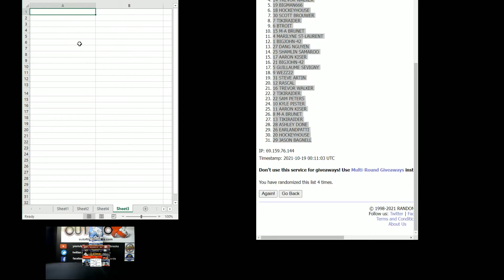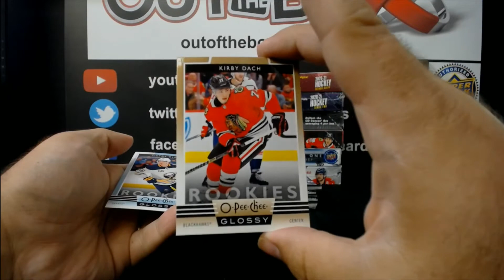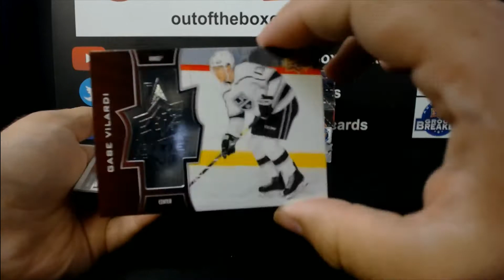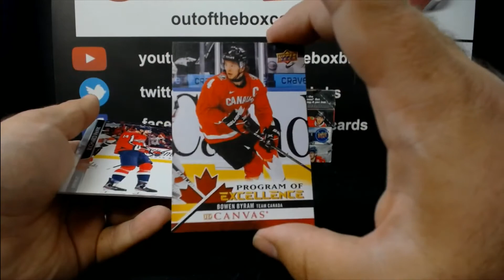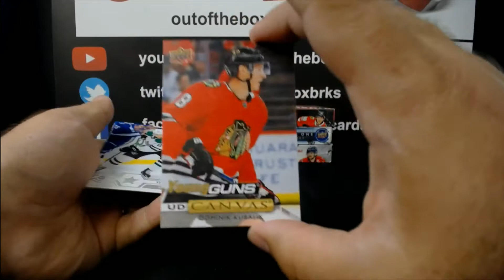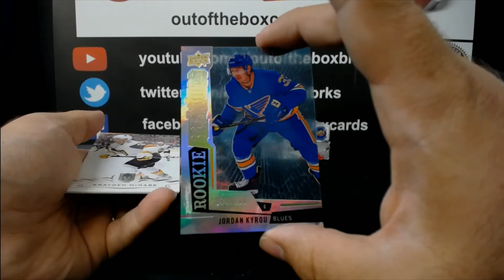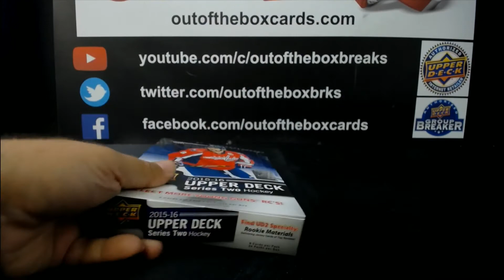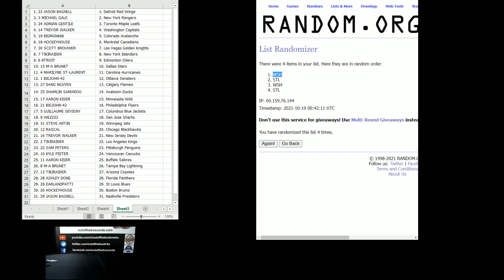Out Of The Box Group Break #10,095- SPECIAL MULTI YEAR (6 BOX) YOUNG GUNS CHASE “HOBBY” TEAM RANDOM